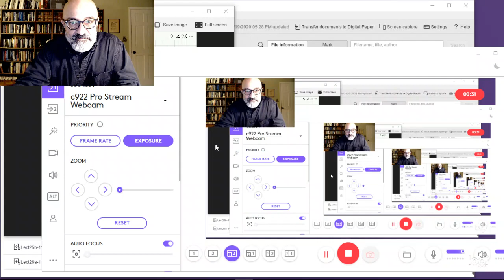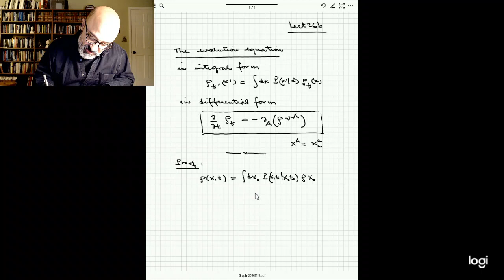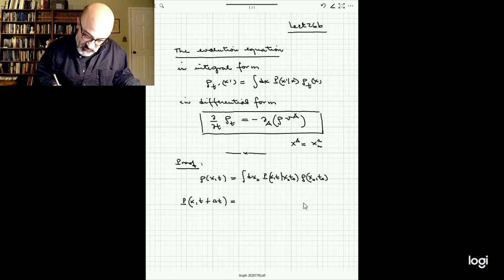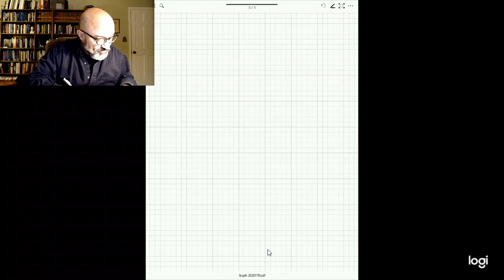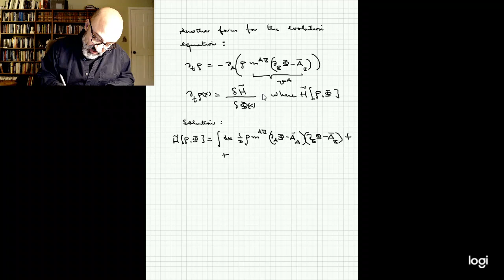Lecture 26 Part 2. Entropic time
Lectures 26-27
Derivation of the Schrödinger equation